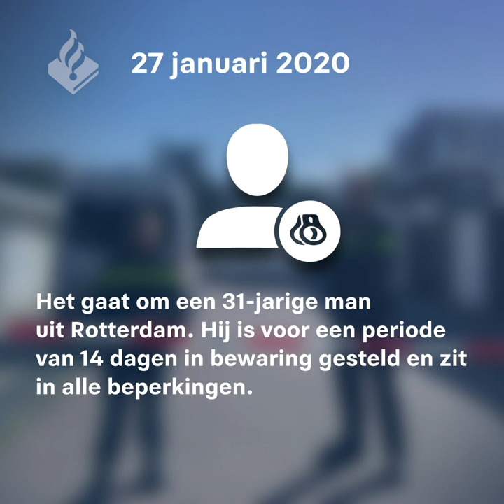Aanhouding onderzoek moord Derk Wiersum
In het uitgebreide en intensieve onderzoek naar de moord op advocaat Derk Wiersum hebben we afgelopen maandag wederom een aanhouding verricht. De 31-jarige man uit Rotterdam wordt verdacht van het medeplegen van de moord.